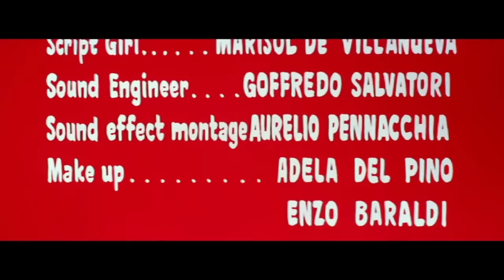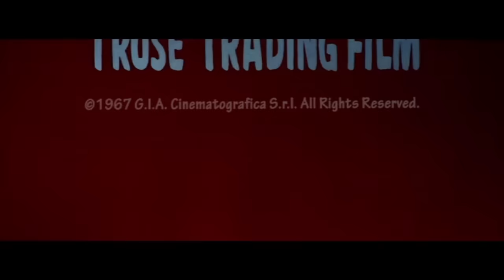Oro maldito | PELÍCULA DEL OESTE | Full Movie | Español | Película de vaqueros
Oro maldito - Varias facciones, se pelean por el oro robado en una ciudad surrealista.

Oro maldito (1967)
Director: Giulio Questi
Escritores: Franco Arcalli (historia y guión), Giulio Questi (historia y guión)
Estrellas: Tomas Milian, Marilù Tolo, Piero Lulli
Tiempo de ejecución: 1h 54min
Géneros: Terror, Occidental
País: Italia | España
Lenguaje: Español
Fecha de publicación: 3 de mayo de 1967 (Alemania Occidental)
También conocido como: Django - Leck Staub von meinem Colt
Lugares de filmación: Estudios Elios, Roma, Lazio, Italia

Historia:
El Desconocido, un bandido mestizo, forma parte de una banda de ladrones que roban un cargamento de oro de una diligencia. Sin embargo, los americanos de la banda lo traicionan y disparan a todos los mexicanos. El forastero no está completamente muerto, y se arrastra fuera de su tumba poco profunda, continuando su búsqueda del oro, y exigiendo una venganza sangrienta. Escrito por David Gibson

Reseñas:
"Esto es realmente un culto dentro de un culto. Las primeras escenas son la venganza estándar y la búsqueda de la comida de los espaguetis de oro. Sin embargo, después de que los bandidos hayan recorrido toda la extraña ciudad, la película realmente entra en una tierra surrealista. Estaba bastante desconcertado al ver las diferentes subtramas, pero fue muy convincente. Da la impresión de que dos guionistas a los que les gustan los westerns están pensando en el guión más escandaloso. A pesar de la confusión, le doy 10/10 porque tiene muchos momentos sorprendentes, originales y, en ocasiones, sorprendentes. Lo más destacado es, "cavando por el oro en el bandido", Zorro el "sádico afable", los muchachos gays con camisa negra, el comentario del loro y la escena de la "Casa de Cera" de oro líquido. Lo que los fans tradicionalistas de American Cowboy hacen de los muchachos gay, sólo Dios sabe. Altamente recomendado". Escrito por washboard en IMDb.com

"DJANGO KILL" es un excelente Spaghetti Western. El único problema de la película es que pierde fuerza al final y es una lástima porque si la dirección, el ritmo y la historia hubieran permanecido iguales durante toda la película que durante la primera hora, esto habría sido una obra maestra. La dirección es realmente única y hay algo contemporáneo en toda la primera hora. Pero cuando la acción comienza a parecerse a una especie de telenovela, la grandeza del comienzo desaparece casi por completo. Pero incluso si la segunda mitad no es tan espectacular como la primera, DJANGO KILL sigue siendo uno de los mejores western europeos que he visto. He visto el DVD de Blue Underground varias veces." Escrito por Maciste_Brother en IMDb.com

Also Known As (AKA):
(original title): Se sei vivo spara
Brazil: Django Vem Para Matar
Brazil (alternative title): O Pistoleiro das Balas de Ouro (Matar para Viver e Viver para Matar)
Chile: Si estás vivo dispara
Denmark: Django dræber
Finland: Django - tappaja
France: Tire encore si tu peux
Germany (DVD title): Django - Leck Staub von meinem Colt
Greece: Ένας ξένος... λίγο χρυσάφι... πολλά πτώματα
Hong Kong (Cantonese title): Lung fu san sei dau
Hong Kong (Mandarin title): Long hu sheng si dou
Italy (video title): Oro hondo
Italy (working title): Gringo uccidi!
Japan (Japanese title): 情無用のジャンゴ
Portugal: Django Mata
Soviet Union (Russian title): Джанго, стреляй...
Spain: Oro maldito
Sweden: Django, Kill! - döda för guld
Turkey (Turkish title): Altın Kurşun
UK (informal title): Django, Kill!
UK: Django Kill!
USA: Django, Kill! (If You Live Shoot!)
West Germany: Töte, Django